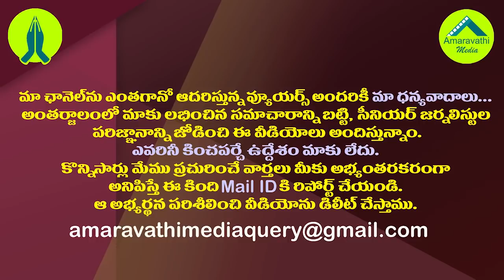బీజేపీలో సుజనా చౌదరి బ్యాచ్ హవా ముగిసినట్లేనా?| Sujana Chowdary's Situation in the BJP Remains Worse